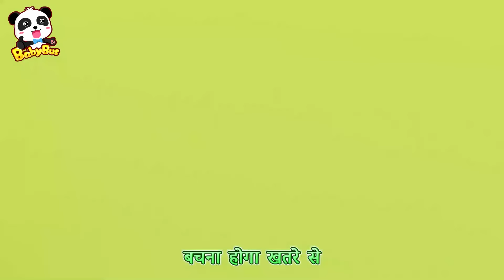Donats Kee Pratispardhee Pratiyogita | खाद्य खेल | Hindi Rhymes for Kids | BabyBus Hindi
00:00 Donats Kee Pratispardhee Pratiyogita；
02:13 Donats Luka-Chhipee Khelate Hain；
04:54 Renabo Kaindee Ka Saahasik；
08:17 Gubbaara Aashchary；
10:51 Svaadisht Popakorn；
13:31 Khush Sarapraiz Anda；
15:53 Billee Make-up Geet；
18:39 Timi Ko Nahaana Pasand Hai；
21:03 Seet Belt Ka Phaayada；
23:53 Bhookamp Aae To Kya Karen；
29:18 Lipht Suraksha Shiksha Geet